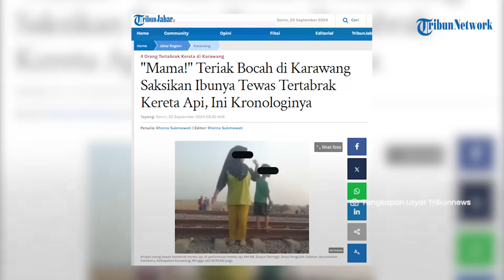"MAMA!" JERITAN Terakhir Bocah di Karawang Saksikan Ibunya Tewas Tertabrak Kereta Api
SURYA.CO.ID - Warga Karawang, Jawa Barat, digegerkan dengan insiden empat orang tertabrak kereta api Fajar Utama.

Peristiwa tersebut terjadi di perlintasan kereta api KM 88, Dusun Daringo, Desa Pangulah Selatan, Kecamatan Kotabaru, Kabupaten Karawang, Minggu (22/9/2024) pagi.

Dalam video tampak sekumpulan bocah dan orang dewasa yang tengah bermain di perlintasan kereta api.